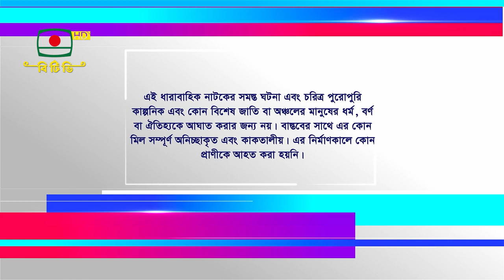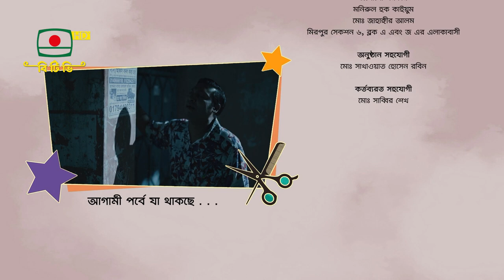নরসুন্দর-ধারাবাহিক নাটক | পর্ব-০২ | NoroSundr | EP- 02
ধারাবাহিক নাটক- নরসুন্দর
পর্ব-০২
রচনা: মতিয়া বানু শুকু
অভিনয়ে: মামুনুর রশীদ, আহসান হাবীর নাসিম, আমানুল হক হেলাল, আরফান আহমেদ, জয়রাজ, সানজিদা প্রীতি, শাহাদাদ হোসেন, বাপ্পি আশরাফ, মিলন ভট্টাচার্য, টুনটুনি সোবহান, নাইরুজ সিফাত, আশরাফুল আশীষ, সুজাতা শিমু ও
সাজু খাদেম|

প্রযোজনা- আফরোজা সুলতানা